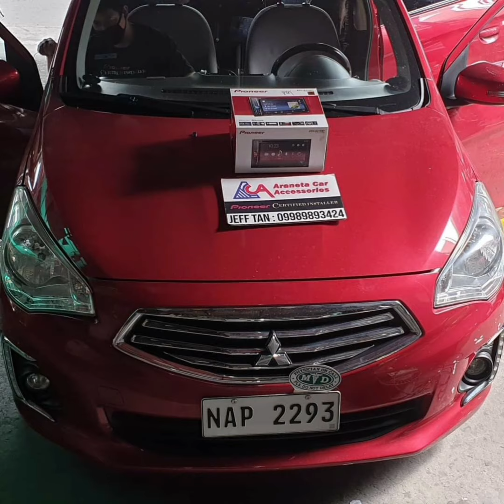Mirage / Pioneer / Kinetic / Acoustipad / Lightning Lab / ACA